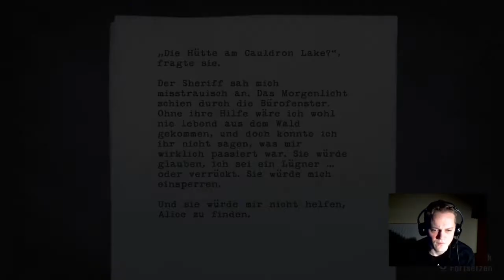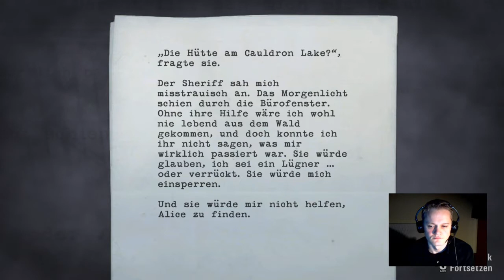Let's Schlotter! Alan Wake #004 [Facecam] (Stream-Mitschnitt 1/5)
Seinen Urlaub hat sich der Mystery-Autor Alan Wake wohl auch anders vorgestellt. Abschalten und seine Schreibblockade überwinden war der Plan, stattdessen verschwindet seine Frau Alice und dann wird er auch noch von offensichtlich wahnsinnigen Leuten gejagt, die ihm ans Leder wollen. Und was hat diese ganze Sache mit den Schatten auf sich? Und was ist Traum? Was Wirklichkeit?

In diesem Mystery Spiel begeben wir uns auf die Suche nach unserer Frau und stehen einer großen Hürde gegenüber: Unserer eigenen Psyche.

Spiel: Alan Wake
Plattworm: PC
Publisher: Remedy Entertainment